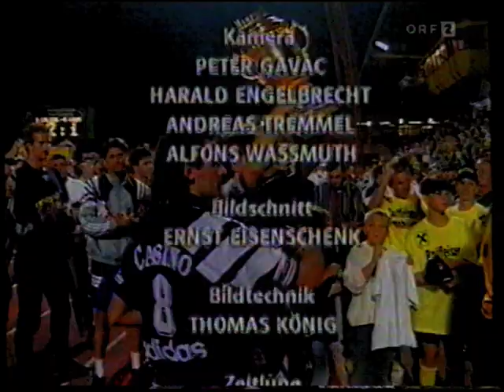Supercup 1994: Austria Salzburg - Austria Wien 2:1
Supercup 1994 - Finale
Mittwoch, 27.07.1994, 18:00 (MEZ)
Kapfenberg, Alpenstadion, 8000 Zuschauer
Schiedsrichter: Alfred Wieser (Österreich)

SV 'AUSTRIA' SALZBURG 2:1 (0:0) AUSTRIA WIEN
Tore:
Nikola Jurcevic 67'
1:0

Mladen Mladenovic 81'
2:0

2:1
Manfred Zsak (Elfmeter) 88'

Besonderheiten
Die Kronenzeitung berichtete als einzige Quelle von Fürstaller in der Startaufstellung Salzburgs und einer Auswechslung Fürstallers gegen Freissegger in der 46. Minute.

Aufstellungen
Coach: Otto Baric

Coach: Egon Coordes
Otto Konrad

Franz Wohlfahrt   (15')
Leo Lainer

Manfred Zsak
Thomas Winklhofer   (18')

Stojan Belajic
Arnold Freissegger

Walter Kogler
Franz Aigner

Anton Pfeffer   (40')
Peter Artner   (4')

Christian Prosenik
Mladen Mladenovic

Jürgen Kauz
Adolf Hütter

(66' Michael Zechner)
Wolfgang Feiersinger

Franz Resch
(22' Tomislav Kocijan)

Michael Wagner
Nikola Jurcevic

(62' Frenk Schinkels)
Ralph Hasenhüttl

Mons-Ivar Mjelde
(66' Martin Amerhauser)

(83' Goran Djuricin)

Andrzej Kubica   (75')